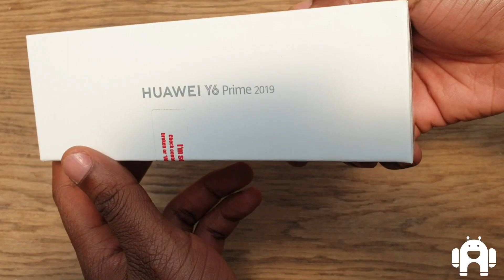Unboxing the Huawei Y6 Prime 2019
Meet Huawei's newest budget smartphone in Kenya and the most affordable to launch in 2019, the Huawei Y6 Prime 2019.
It costs Kshs 13,500.